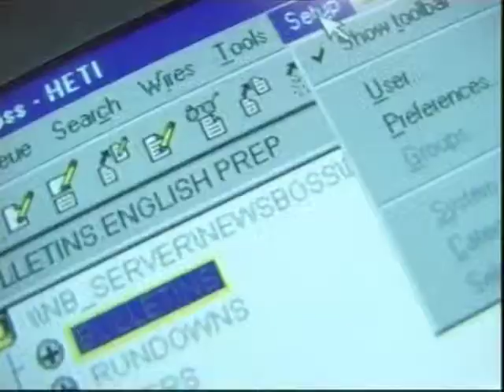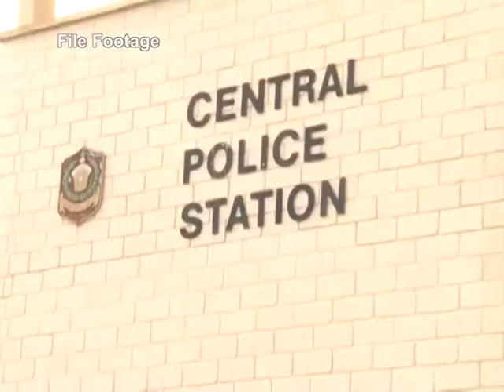News English 250214